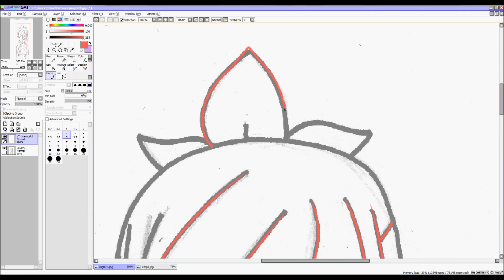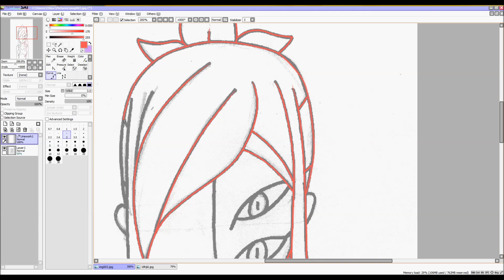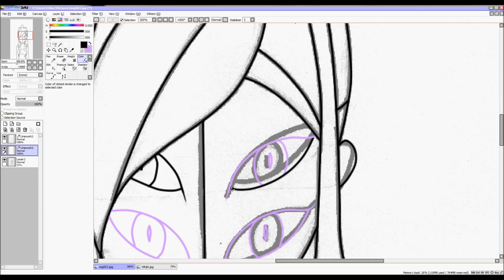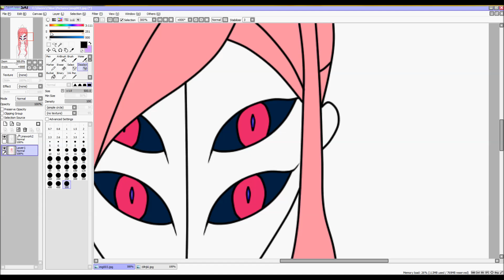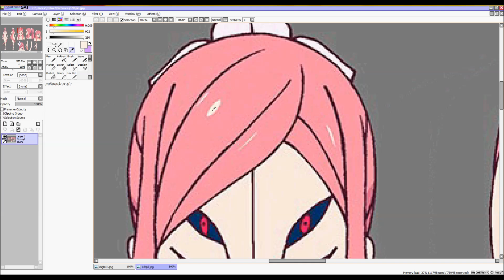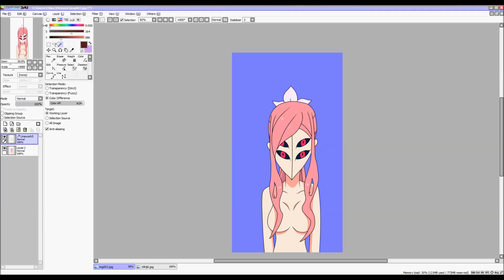Drawing Fallen Hana From ME!ME!ME!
Song: ME!ME!ME! By TeddyLoid Ft. Daoko

Artwork: Me (QueenSivlia95)